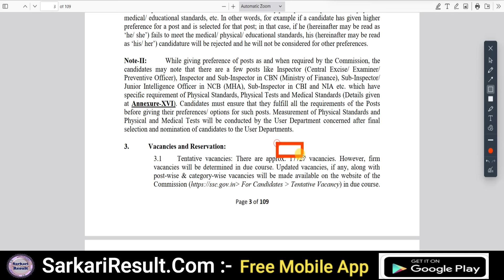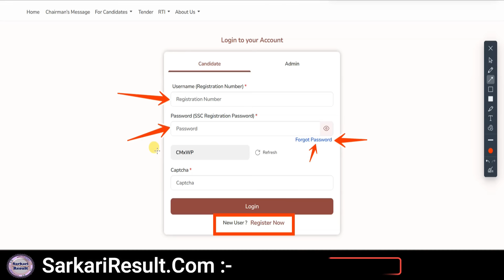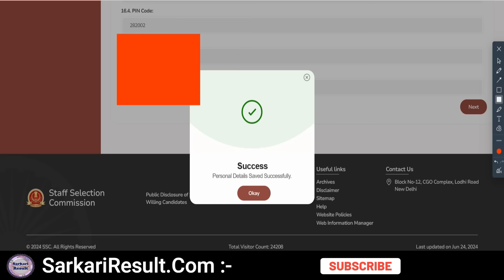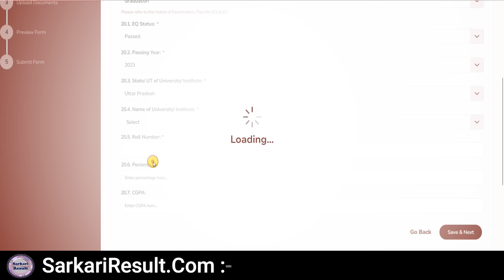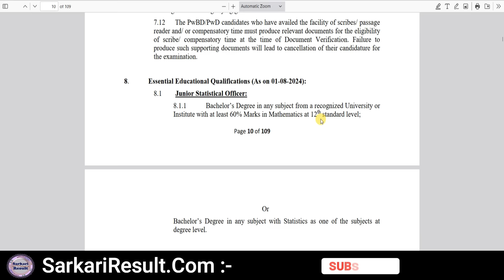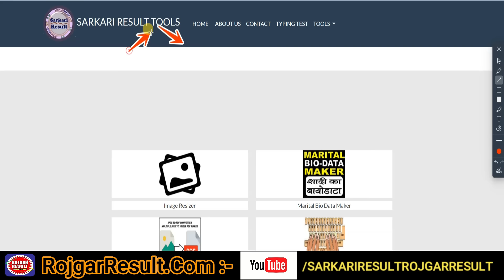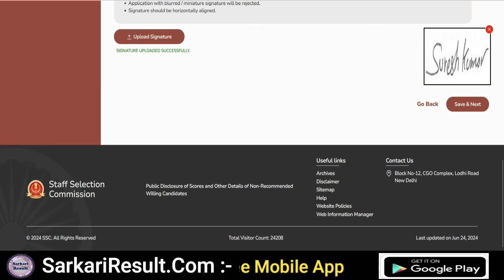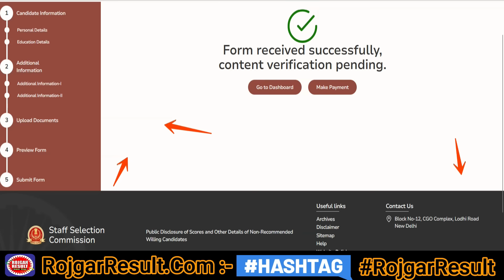SSC CGL Online Form 2024 | Graduate Level | 17727 Post | Form Kaise Bhare | Signature Problem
SSC Combined Graduate Level CGL Online Form 2024
SSC CGL Recruitment 2024 Apply Online Form
SSC CGL Signature Kaise Lagaye - Signature Problem 2024

Step by Step Complete and Full Information - Watch Video

Direct Link for SSC CGL Combined Graduate Level Online Form 2024

SarkariResult.Com:
Short Details ➡️Staff Selection Commission (SSC) has relased Combined Graduate Level CGL Examination, 2024 CPO SI Notification 2024. Those candidates who are interested in this SSC Combined Graduate Level CGL 2024 can apply online from Dates 24/06/2024 to 24/07/2024. Read the notification for recruitment eligibility, post information, selection procedure, pay scale and all other information.

RojgarResult.Com:
Short Details ➡️SSC CGL Online Form 2024: Staff Selection Commission Official Notification is released and Online Form Now Started on 24 June 2024 to 24 July 2024 is Last Date for 17727 Post. SSC Combined Graduate Level CGL Vacancy 2024 Full Notification available at the official website. All the candidates can now check the detailed notification of SSC CGL Recruitment 2024 Jobs. Age Limit / Vacancy Details / Syllabus / Salary Details are Available on Notification / Advertisement. More Details Visit Sarkari Result Rojgar Result – RojgarResult.Com